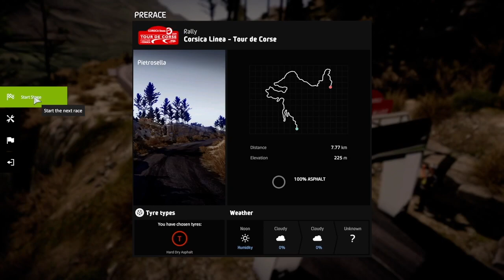Tour de Corse (Day 6) - WRC 8 Gameplay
I am going through career mode for WRC 8 and I realized that tire management is critical in this racing game.  However, going off the track will impact your overall time and damage levels.  We will see if this will be the case as I climb through the ladder.

If you want to view more WRC 8 playlist video content, click on this link here to view all my gameplay playlist

Thumbnail Photo Credits:  World Rally Championship 8 Logo (logos.fandom.com)